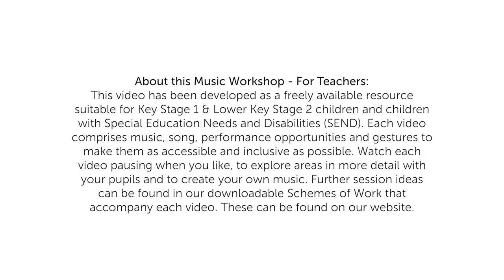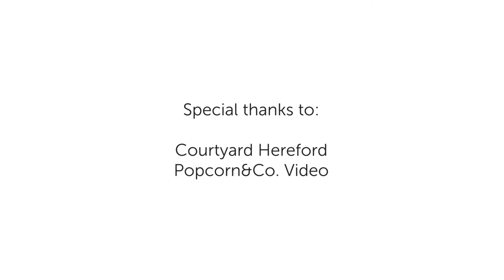Musical Journeys - Video 4: Animal Train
About this Music Workshop:
This workshop has been developed as part of our Free Online Education programme for SEND pupils. Each video is performed by our musicians Diane (flute), Sally (clarinet) and Oliver (bassoon) and comprises music, song,
performance opportunities and gestures to make them as accessible and inclusive as possible for your pupils. In session 1 you should watch the video throughout, pausing wherever you like, to explore areas in more detail with your pupils. Sessions 2-5 are developed from this video and incorporate links to all relevant tracks in our Animal
Train Playlist. Encourage your pupils to take the lead as much as you can.

The Music featured in this video is:
• Can you feel the love tonight (Lion King) Elton John
• The Cat from Prokofiev’s Peter and the Wolf
• The Elephant from Carnival of the animals by Saint-Saëns
• The Bare Necessities (Jungle book, Terry Gilkyson) arr. Diane Clark
• The Shadow of your Smile by Johnny Mandel
Prior Learning:

It is helpful if teachers and children have had some
experience of handling and playing untuned percussion
instruments (eg: tambourine, maracas and any others
you have in school). Some children may be able to join
in using tuned percussion instruments (eg: chime bars,
xylophone, glockenspiels).
Vocabulary:
Clarinet, flute, bassoon, tune, melody, composer,
soundscape, tempo, beat, pulse.

Funded by Arts Council, National Lottery and the Linbury Trust
Production by Popcorn & Co

With thanks to The Courtyard, Hereford.